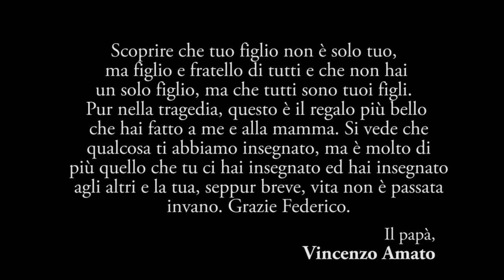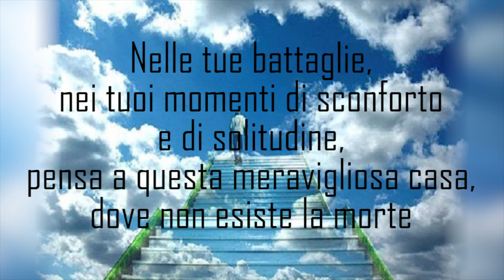"Se mi ami non piangere" - Testo di Sant'Agostino, Musica di Vittorio Ocera (con dedica)